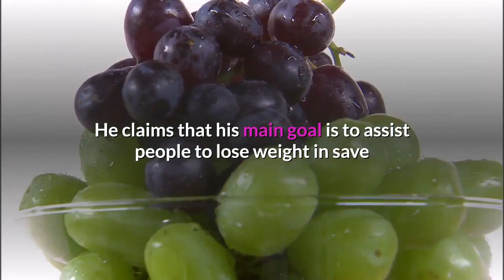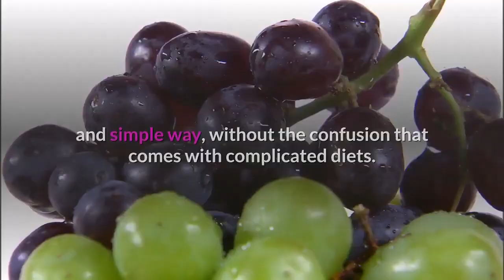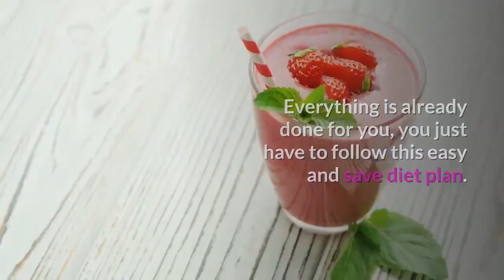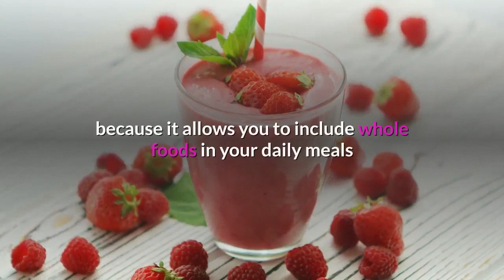DELICIOUS PROGRAM YOU CAN LOSE WEIGHT WITH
Delicious, Easy-To-Make SHAKES/ SMOOTHIES For Rapid Weight Loss, Increased Energy, & Incredible Health!

If you're looking for a complete life transformation over the next 3 weeks then you’re in the right place! Whether you need to lose the last 5-10 lbs or you want to get rid of 40lbs or more, this will work for you. This diet is extremely flexible so even though this program is 21 days you can continue using it for as along as you want to lose as much weight as you want and I explain exactly how.

Dramatic weight loss is only one of the numerous benefits you’ll get from this diet. How would you like more energy, clearer skin, better sleep, sharper thinking, stabilized blood sugar, and more?

You are only 21 days away...   and all you have to do is lose Weight!

LOSE WEIGHT, BE HEALTHIER AND FEEL BETTER THAN YOU HAVE IN YEARS... AND HOLD ON TO IT!